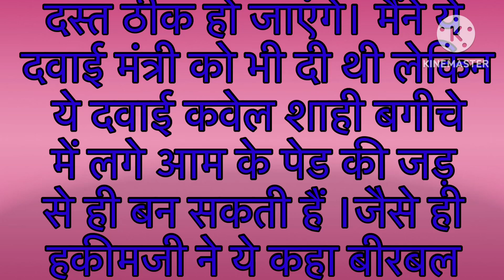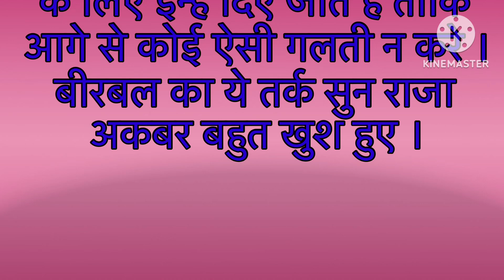अकबर बीरबल के किस्से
अकबर और बीरबल की रोचक कहानियाँ: माली और मटका चोर akabarbirbalkikahani science class study yt अकबर बीरबल, अकबर बीरबल की कहानी, अकबर बीरबल episode 1, अकबर बीरबल कार्टून, अकबर बीरबल एपिसोड 1, अकबर बीरबल न्यू एपिसोड, अकबर बीरबल की कहानी हिंदी में लिखी हुई, अकबर बीरबल 1, अकबर बीरबल के किस्से

बादशाह अकबर के नौरत्नों में से दो रत्न बीरबल और तानसेन में एक बार किसी बात को लेकर विवाद हो गया। विवाद इतना बढ़ गया कि दोनों में से कोई भी पीछे नहीं हटना चाहता था। जब विवाद का कोई हल नहीं निकला तो दोनों बादशाह की शरण में गए।

बादशाह को अपने दोनों ही रत्न बहुत प्यारे थे इसलिए वो किसी को भी नाराज़ नहीं करना चाहते थे। अत: उन्होंने किसी और से फैसला कराने की राय दी।

बीरबल ने पूछा “हुजुर, जब आपने किसी और से फैसला कराने की राय दी है तो कृपा कर के ये भी बता दें की हम किस महान व्यक्ति से अपना फैसला करायें।

तब महाराज ने महाराणा प्रताप का नाम सुझाया और कहा मुझे पूरा यकीन हैं कि वो तुम्हारी मदद जरूर करेंगे।

बादशाह अकबर की  सलाह पर दोनों महाराणा प्रताप से मिलें और अपना-अपना पक्ष रखा।

दोनों की बातें सुनकर महाराणा प्रताप सोच में पड़ गए। तभी तानसेन ने अपनी मधुर आवाज़ में रागिनी गानी शुरू कर दी। जिसे सुनकर महाराणा प्रताप मदहोश होने लगे।

तब बीरबल ने देखा कि तानसेन अपनी रागिनी से महाराणा प्रताप को अपने पक्ष में कर रहे हैं तो बीरबल से भी रहा ना गया और बोले महाराणाजी अब मैं आपको एक सच बात बताने जा रहा हूँ। जब हम दोनों आपके पास आ रहे थे तो हमने पुष्करजी में जाकर प्रार्थना की थी कि अगर मेरा पक्ष सही होगा तो मैं सौ गाय दान करूँगा और मियां तानसेन का पक्ष सही हुआ तो वो सौ गायों की कुर्बानी देंगे। ऐसा उन्होंने अपनी मन्नत में माँगा था। महाराणाजी, अब सौ गायों की ज़िन्दगी आप के हाथ में हैं।

महाराणा एक हिन्दू शासक थे इसीलिए वो गोहत्या के बारे में सोच भी नही सकते थे। बीरबल की ये बात सुनकर वो चौंक गए और उन्होंने तुरंत बीरबल के पक्ष में फैसला सुना दिया।

जब ये बात बादशाह को पता चली तो वो बहुत हँसे।